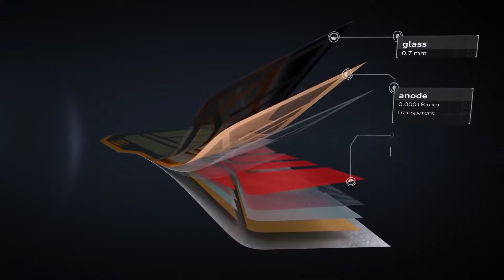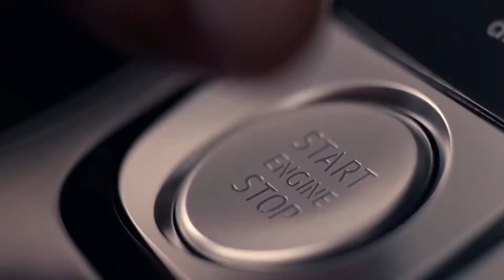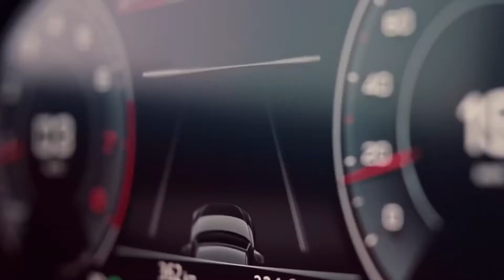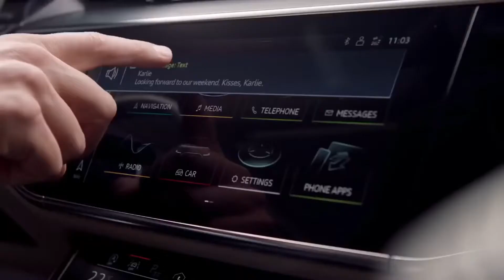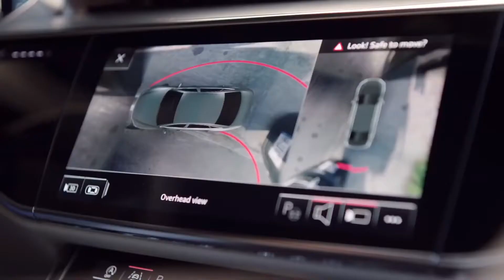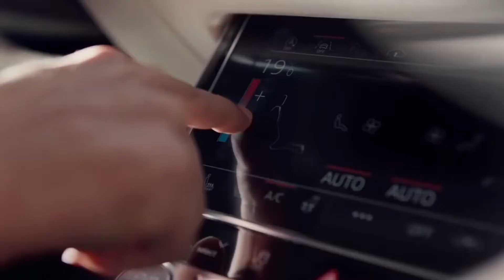2021 Audi A8 Review | 2021 Audi A8 L New Luxury Car | Interior - Exterior - Driving - Price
2021 Audi A8 L Review  | 2021 Audi A8 L New Luxury Car | Interior - Exterior - Drive - Price

#1. 55 TFSI - 3.0L | V6 | 335 HP (kW-250) | 499 Nm (369-Torque) | 0-60 mph 5.6s (0-100km 5.6s) | (USA-$) $ 87.545

#2. 60 TFSIe (E-tron) - 3.0L | V6 | 443 HP (kW-330) | 698 Nm (516-Torque) | 0-60 mph 4.9s (0-100km 4.9s) | (USA-$) $ 96.895

#3. 60 TFSI - 4.0L | V8 | 453 HP (kW-337) | 658 Nm (487-Torque) | 0-60 mph 4.5s (0-100km 4.5s) | (USA-$) $ 99.895

Overview
Audi's largest and most luxurious sedan—the 2021 A8—hides its high-dollar cabin behind a handsome-yet-understated façade. From a distance, it's easy to mistake this nearly six-figure sedan for a humble A4, but that sort of anonymity may actually be appealing to more restrained millionaires. Inside, buyers will find a cabin that is just as spacious and elegantly outfitted as the showier Mercedes-Benz S-class and BMW 7-series, including available massaging seats for front and rear passengers. Audi has rolled out its entire cavalcade of infotainment and driver-assistance technology here, as the A8 serves as a rolling showcase of whiz-bang features.

Audi is ratcheting up the luxury on the A8 for 2021 by making 22-way, power-adjustable front seats with heat and ventilation standard across the lineup. Also now standard is a wireless smartphone charging pad and a 360-degree exterior camera system. The top-flight 60 TFSI model now comes with the Sport Style package (20-inch wheels, front-lip spoiler, and chrome lower body cladding) as well as Matrix-design LED headlights and soft Valcona leather upholstery.

Going with the 60 TFSI model puts the A8's best feature under the hood: A 453-hp twin-turbocharged V-8. In addition to the more powerful engine, we'd also order the Rear Seat Comfort package, which adds power rear seats with massage and heat to really pamper our passengers. The Executive package makes our list too. It includes massaging front seats, a head-up display, a heated steering wheel, blind-spot monitoring, and interior ambient lighting.

The base 55 TFSI comes with a turbocharged V-6 rated at 335 horsepower, and the 60 TFSI has a 453-hp twin-turbo V-8 engine. Both versions use a 48-volt hybrid system. An eight-speed automatic transmission and all-wheel drive are standard. The plug-in hybrid 60 TFSI e combines the V-6 with an electric motor and a rear-mounted 14.1-kWh battery pack. The 2021 Audi A8 TFSI e is rated at 443 hp. So far, we've only tested the V-6 55 TFSI version, which sprinted from zero to 60 mph in 5.3 seconds at our test track. Among six-cylinder executive sedans, that's on par with the Mercedes-Benz S450 but a few tenths off the rapid pace of the BMW 740i. The Audi's engine is smooth, but there's no fanfare to its power delivery, and sound-deadening measures are so extensive that it's practically inaudible with the windows up. The A8 offers a very Audi-like blend of athleticism and ride comfort. An adjustable air suspension and driver-adjustable adaptive dampers are standard. Optional with the V-8 is a more advanced active suspension that scans the road ahead for bumps and takes measures to compensate. With the base suspension, the Audi A8 isolates you from road irregularities but can still hammer down a back road when the mood strikes.

Impressive passenger space is an A8 hallmark, and its long wheelbase ensures that rear-seat passengers are well accommodated. Five-passenger seating is standard, but an optional four-passenger seating package deletes the rear center seat and provides a pair of power-adjustable rear seats with heating, ventilation, and massage as well as a heated foot-massage function and a pair of individual entertainment tablets (while reducing power adjustments for the front passenger seat to make room for all that). Fine materials are in abundance, and you can order up extended leather and a small forest's worth of wood inlays. But much like the A8's exterior, the interior ambience is sober and not as lavish as that of the Mercedes S-class. Trunk capacity is modest for a big luxury sedan at just 13 cubic feet.